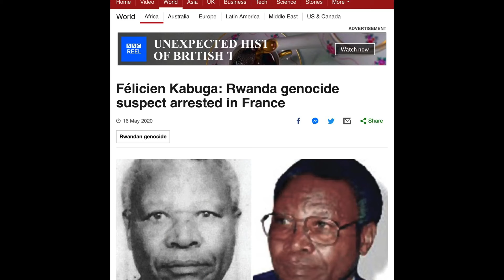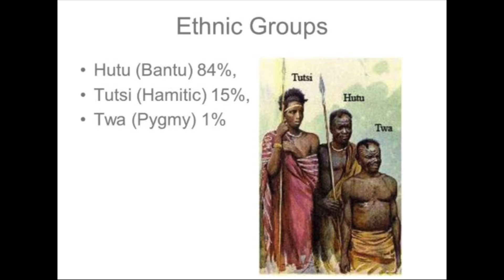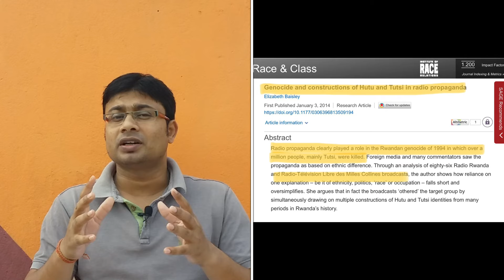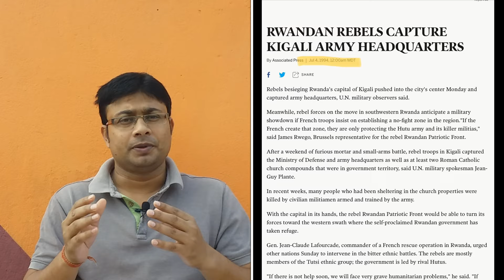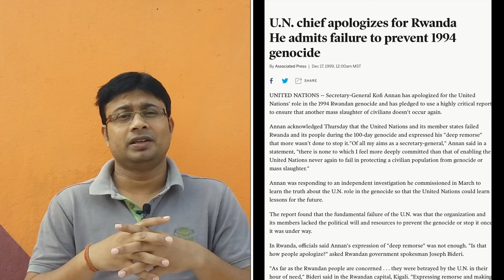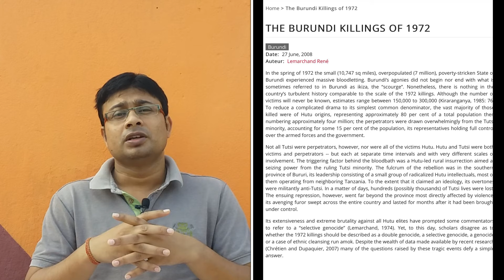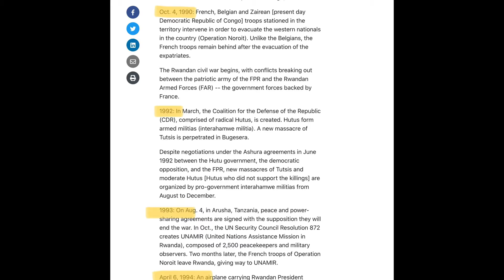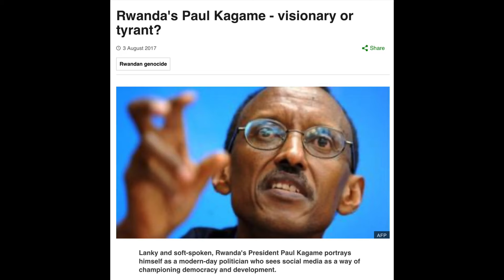Rwandan Genocide in 1994 | चंद मिनट संदीप के साथ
On 16th May 2020 the Rwandan Genocide (1994) one of the main accused Felician Kabuga arrested in France.
00:00 Felician Kabuga arrested in France
01:22 Where is Rwanda?
01:55 How Genocide started in Rwanda & what happened during genocide?
05:28 How genocide stopped?
06:34 What USA & EU did?
07:34 Historical reason of genocide? Role of USA?
11:34 Lesson from Rwandan Genocide?
13:14 Present status of Rwanda?

Follow at twitter@sandeep05234